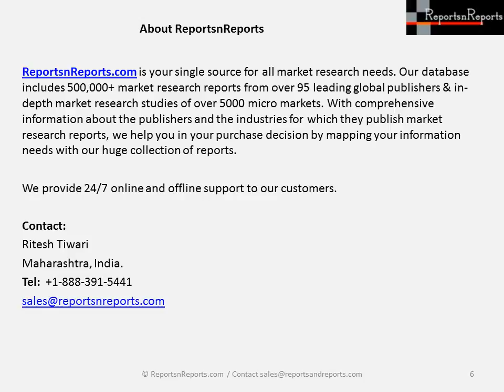Global Coiled Tubing CT Market Trends, Opportunities and Forecasts 2016 2021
Global Coiled Tubing (CT) Market: Trends, Opportunities and Forecasts (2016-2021) (By Application – Well Intervention, Drilling, Completion; By Location – Onshore, Offshore; By Region-Europe/Africa/ Middle East/ Asia Pacific/ North America/ South America) - Order report by calling ReportsnReports.com at OR send an email on with Coiled Tubing (CT) Market in subject line and your contact details.